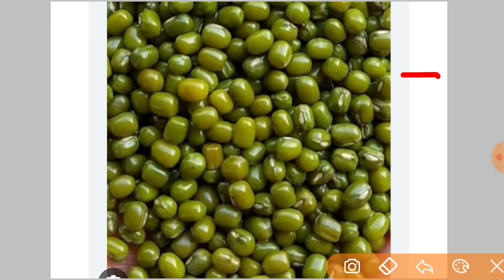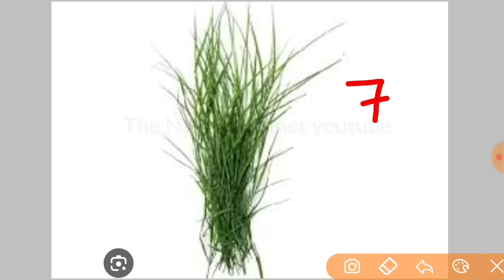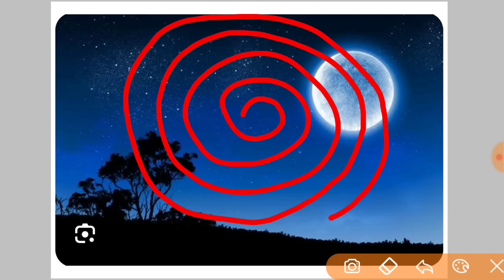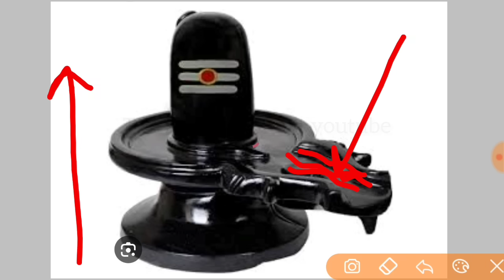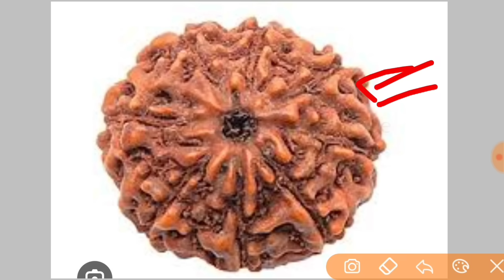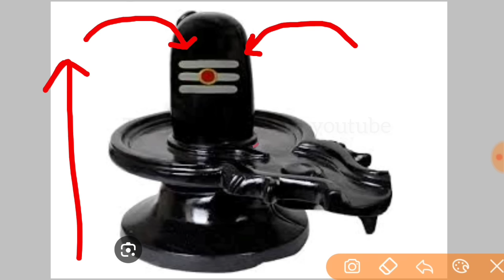26 दिसंबर आखिरी पूर्णिमा व्रत | पूर्णिमा कब है | purnima ke upay pradeep Mishra ji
नमस्कार आप सभी को इस विडियों मे ये जानने को मिलेगा की कैसे आप 108 बिंदी वाला बेल पत्र महादेव को चढ़ाए  विडियो को आप सभी अंत तक जरूर देखें
जय महाकाल